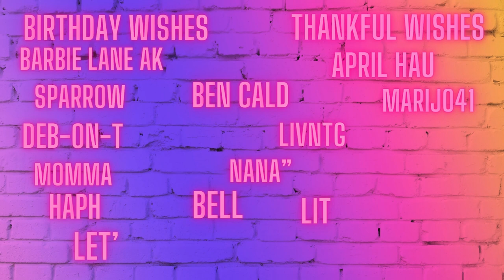My First Maddie throwbackthursday W/ Alora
Another special Throwback

Theme Song
Rebecca's Cloudkids V2
Written and Produced by
Rebecca & The Cloudkids